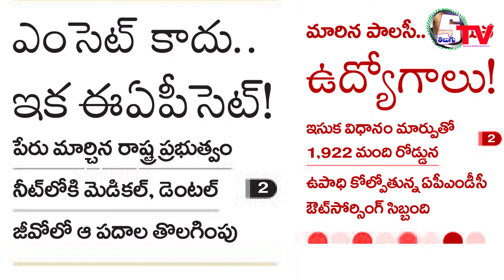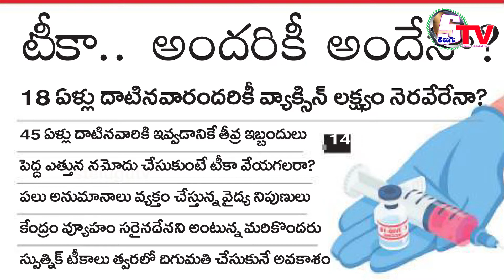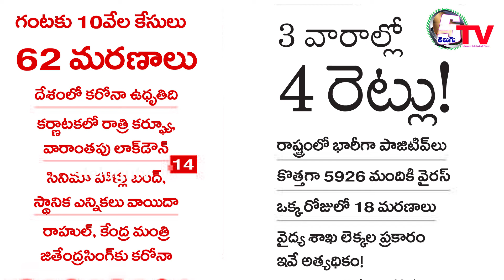21 April 2021 | AP Telangana news | Today News Paper Main Headlines | beby Bolleddu